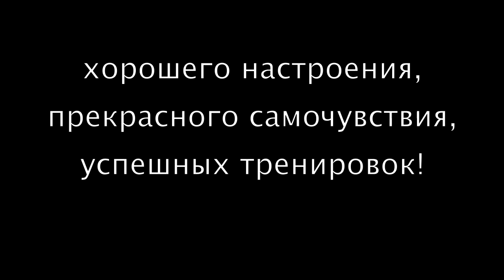Дмитрий Яшанькин - Тренируйся всегда и везде! Питсбург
Тренировка на остановке неподалеку от Питсбурга . Баланс, растяжка, динамическая разминка.

тренируйся всегда и везде, дмитрий яшанькин, yashankin team, bodybuilding, бодибилдинг, фитнес, бодибилдинг тренировки, тренировка, пресс, тренинг, упражнения, мотивация, motivation, натуральный бодибилдинг, файт база, fightbaza